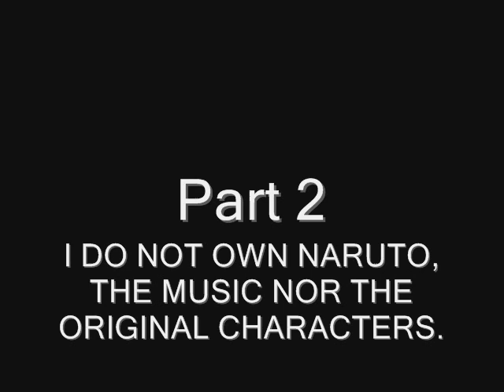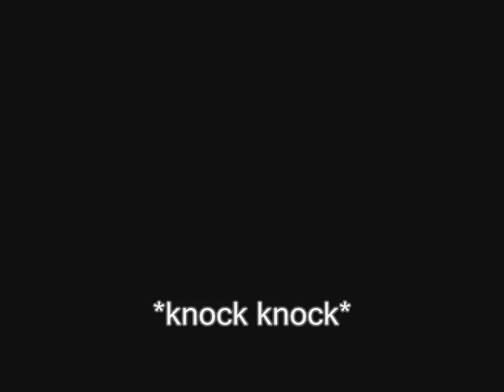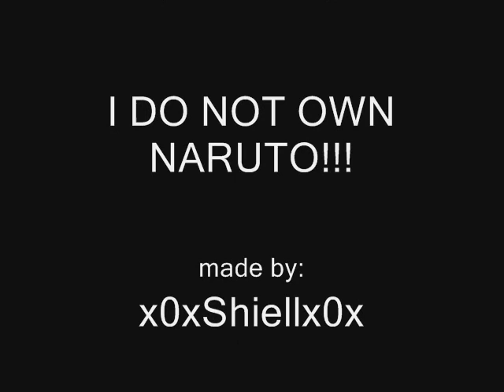Naruto RPC Shiell's Life Episode 3 Part 2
In this part we talk abit about my besty Autumn. I DO NOT OWN NARUTO, THE MUSIC NOR THE CHARACTERS.